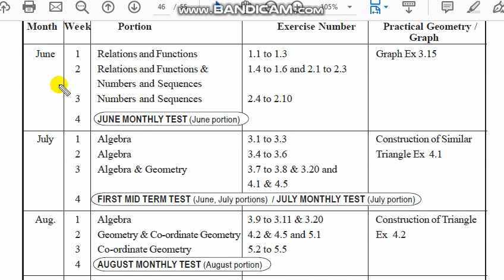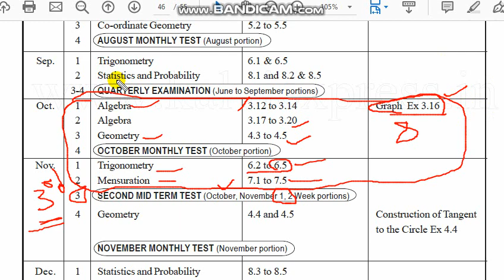10th maths 2nt mid term syllabus